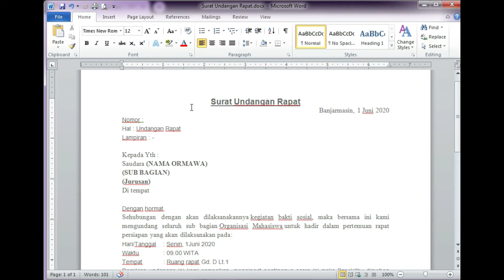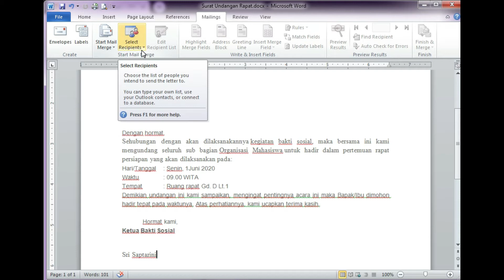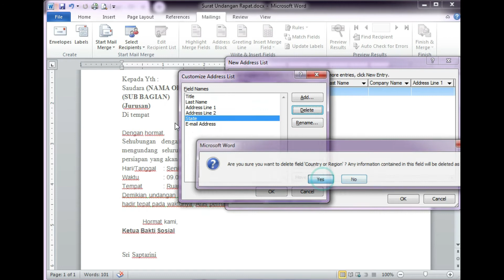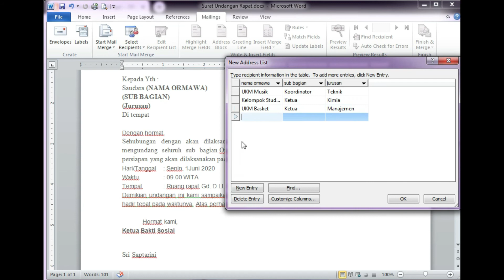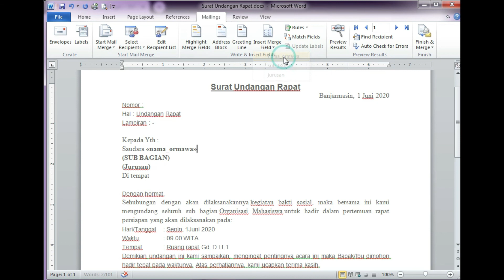Membuat Surat Masal (Mail Merge) Secepat Kilat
Berikut ini adalah tutorial untuk membuat surat masal, praktek langsung mudah dan cepat, silahkan di coba.